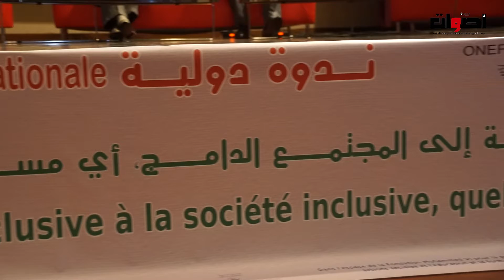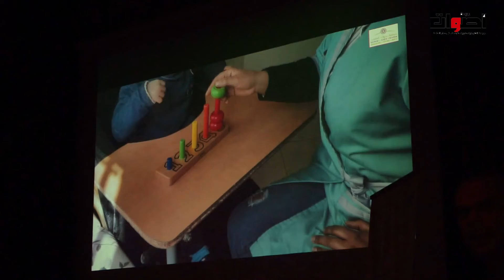مؤسسة فكر تنظم ندوة دولية في ........موضوع من التربية إلى المجتمع الدامج أي مسارات ممكنة